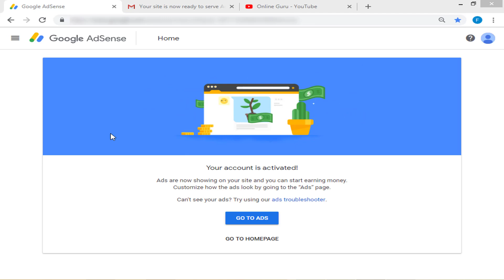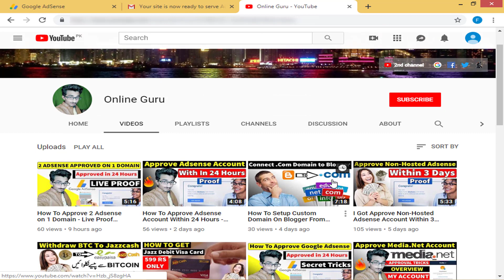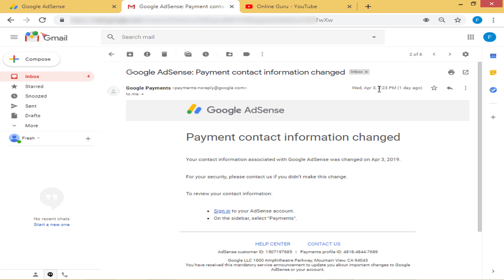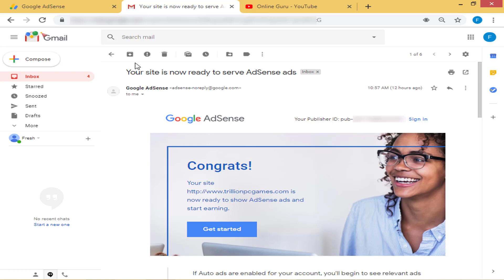How To Approve Non-Hosted Adsense Account Within 24 Hours - LIVE PROOF!!!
Approve_Non_Hosted_Adsense

Watch Videos...

How To Approve Media.Net Account | Approval Tricks | Overview of Media.Net 2019

I Got Approve Google Adsense Account - Tricks For Adsense Approval In 2019

I Got Approve Google Adsense Account Within 3 Days - Tricks For Adsense Approval In 2019

How To Fix Google Adsense Disapproval Issue | Address Issue | Gmail Issue | Urdu/Hindi 2019

How To Apply Google Adsense Account - Approve Google Adsense Account in 2 Days In Urdu/Hindi 2019

About Channel:

Online Guru provides basic and advanced level online earning, blogging, computer, internet, technology-related education for free, we also make Videos of Gadgets Reviews and Unboxing and many more thing. if you want to know more about us then please check out our channel ''Online Guru''